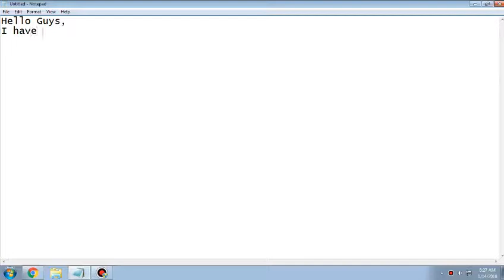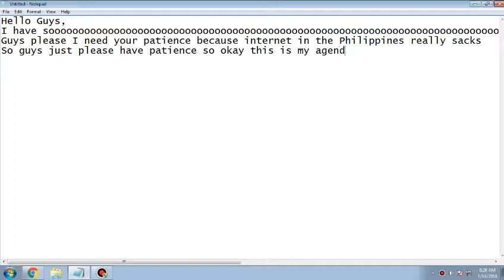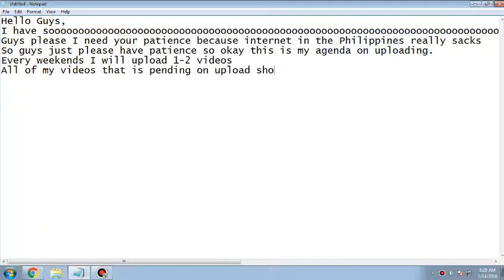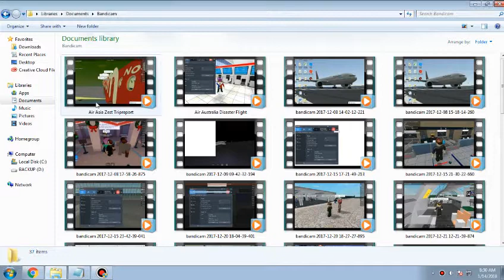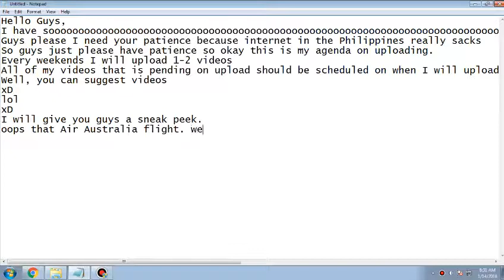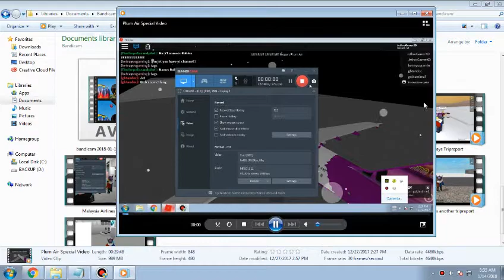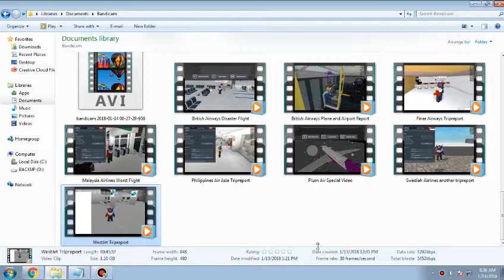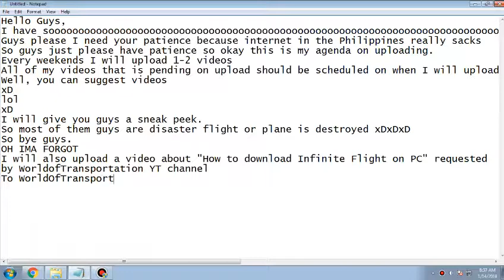I need your "PATIENCE" guys | Channel Blogs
Videos that im going to upload (scheduled):
-WestJet
-Plum Air
-How to upload infinite flight on pc (requested by WorldOfTransportation)
-Air Australia
-Finer Airways
-Swedish Airlines
-Philippines AirAsia
-Air Asia Zest
-Malaysia Airlines
-Philippine Airlines
-British Airways (tripreport, and plane report)